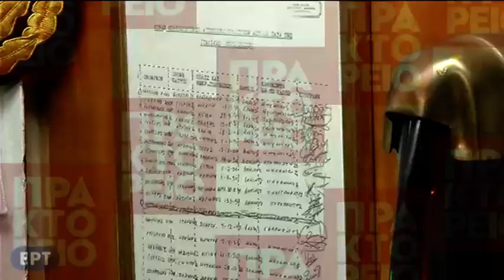Πρ. Παυλόπουλος: Οι Ένοπλες Δυνάμεις υπερασπίζονται τη Δημοκρατία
"Οι Ένοπλες Δυνάμεις είναι αφοσιωμένες στη Δημοκρατία, υπερασπίζονται τη Δημοκρατία, μαζί με το λαό, το Έθνος, την πατρίδα υπερασπίζονται τους δημοκρατικούς θεσμούς", επισήμανε ο πρόεδρος της Δημοκρατίας, Προκόπης Παυλόπουλος, στη διάρκεια της επίσκεψης του στο θρυλικό αντιτορπιλικό "Βέλος", στη Νέα Παραλία της Θεσσαλονίκης, με το οποίο το 1973, ο τότε κυβερνήτης του Νίκος Παππάς και το πλήρωμα του είχαν διαφύγει στην Ιταλία, ως μιαν πράξη αντίστασης στην στρατιωτική χούντα.ert